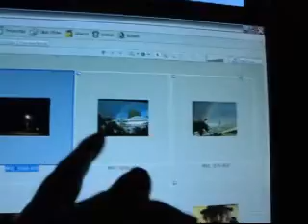Imaginary Numbers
Happy New Year everyone. This video is about and then some.